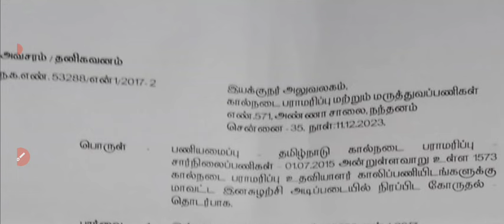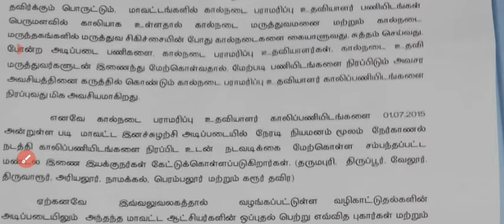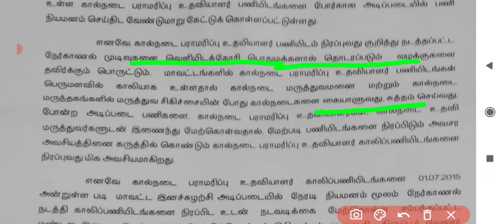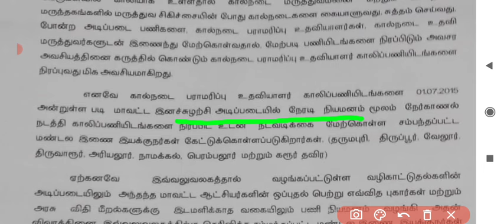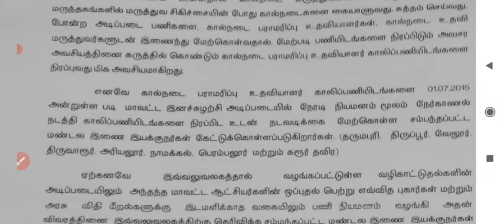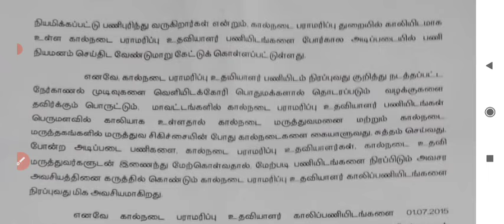TNAHD happy news for all candidates மகிழ்ச்சியான செய்தி வெளியீடு